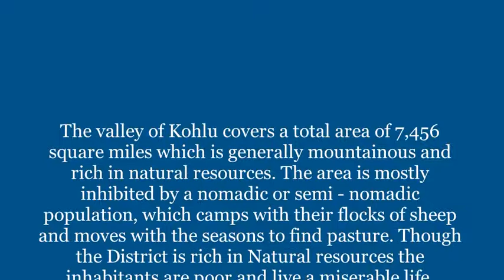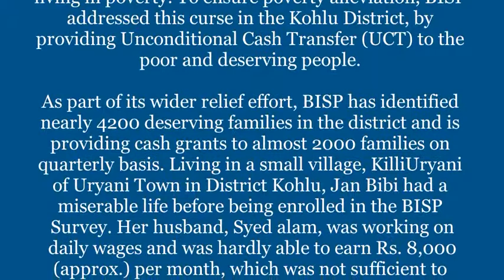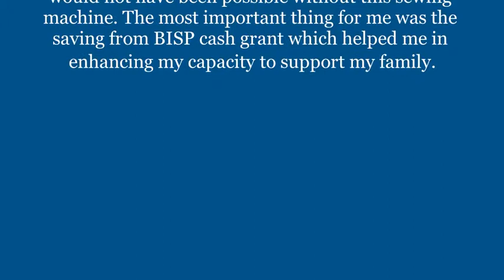Story of Jan Bibi District Kohlu Baluchistan